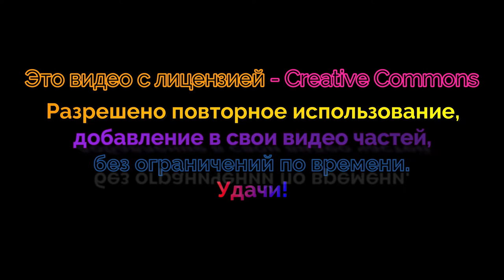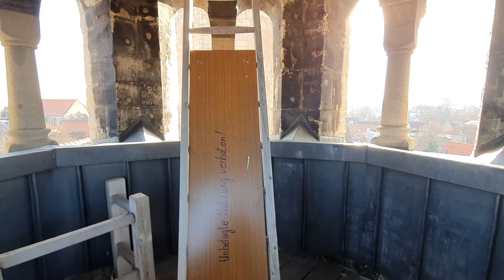7 месяцев спустя после 1го мая 2-я серия (Video Creative Commons)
Переходи по ссылке на Телеграм канал, там можно узнать о том, о чём не разрешено говорить на ютубе.